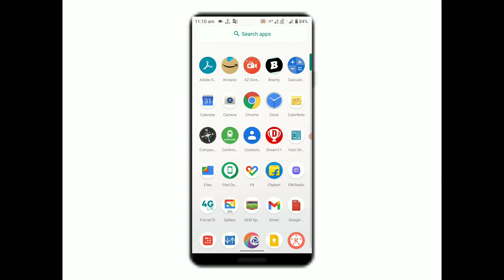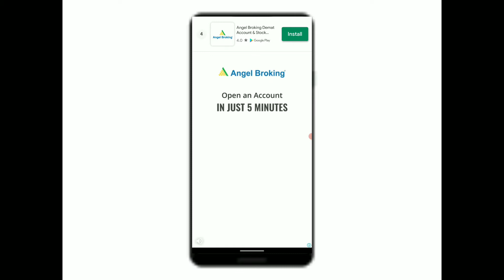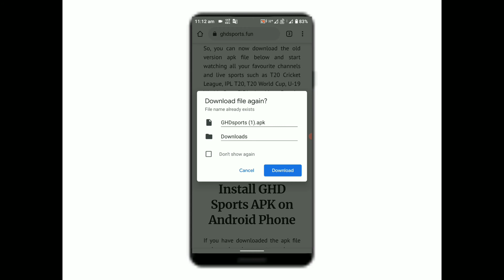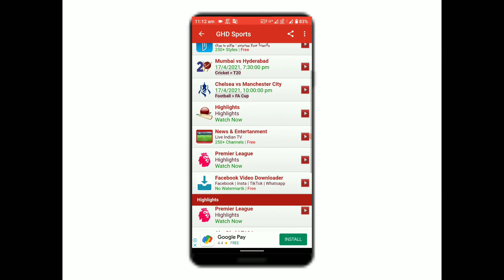IPL Live match kaise dekhe free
IPL Live match kaise Dekhe
How to watch free ipl matches .
This is absolutely free app for watching ipl live cricket 🏏

And